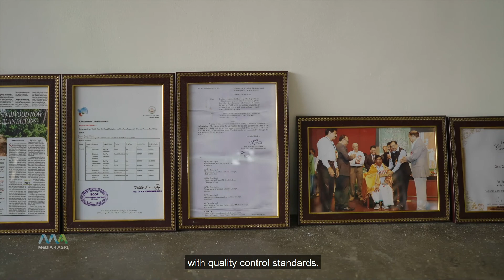SANDALWOOD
Agroforestry is slowing emerging successfully among the farmers.  Today farmers give equal importance to trees similar to crops.  Recently we visited a farmer who is cultivating Sandalwood trees professionally in 15 acres of land.  He emphasized within 5 years, he is able to get returns.  Indian medicinal trees are also gaining importance in agroforestry.